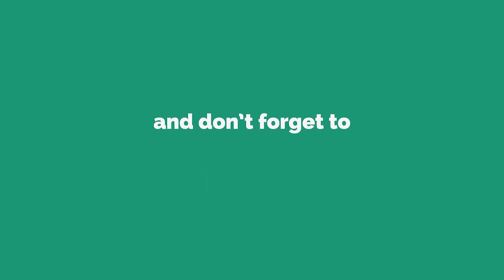Bengali Tables 2 to 10 | Bangla Namta 2-10 | Multiplication Tables in Bengali | Pre School Learning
Pebbles present Learn Bangla for kids. This video teaches the Math’s Multiplication Table of 2 to 10 in Bengali. Bangla Namta. Pre School Learning Videos.

The Bengali Pre School Video learning series is specially designed for kids to help them learn easily. The Live Teacher explanations along with computer graphics & animation will keep the kids engaged and make learning easy in a fun way.